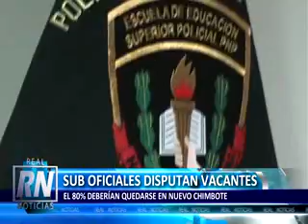POLICÍAS DISPUTAN VACANTES: EL 80 % DE SUBOFICIALES DEBERÍAN QUEDARSE EN NUEVO CHIMBOTE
El coronel de la Escuela de Policía Nacional del Perú en la urbanización de Bellamar; Pedro Pozo Pizarro, propone que un 80% de los suboficiales que saldrían este año deberían quedarse  dentro de la jurisdicción de Nuevo Chimbote, por la incidencia criminal que existe.